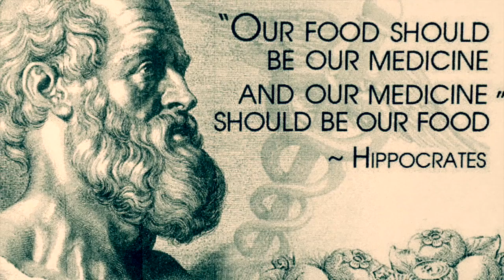Why watercress...?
Why watercress...? In which I try to discover if watercress is worth the hype...!